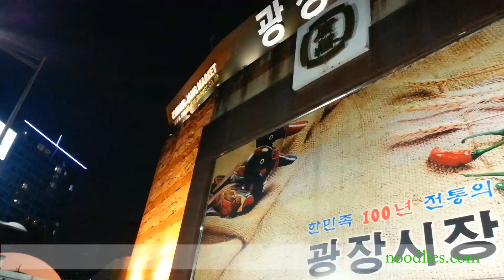Mung bean pancake at Gwangjang Market, Seoul